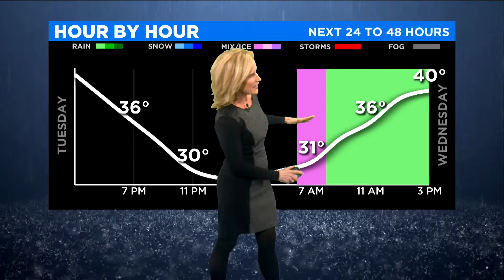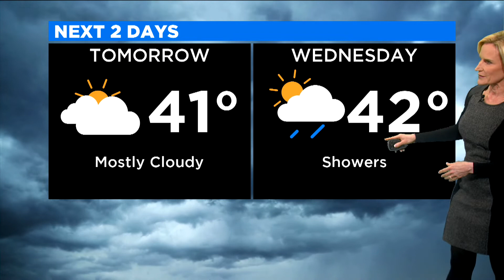Light Drizzle, Rising Temperatures Overnight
CBS 2 Meteorologist Mary Kay Kleist has a weather update this Monday, Jan. 13, 2020.